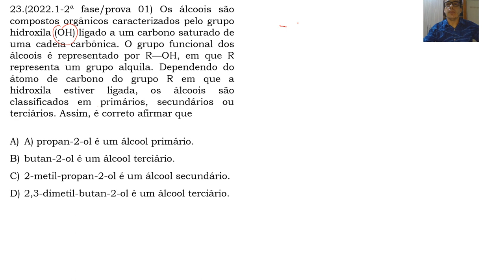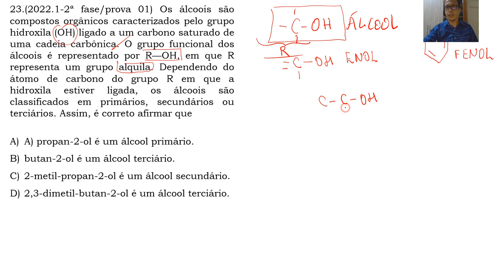Como Classificar Álcoois? Questão UECE de Química Orgânica Resolvida!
▶ Se gostar do conteúdo, considere se inscrever.

👇 DESCRIÇÃO DA QUESTÃO RESOLVIDA 👇

▶ Questão n. 23 da UECE 2022.1 / 2ª fase

Os álcoois são compostos orgânicos caracterizados pelo grupo hidroxila (OH) ligado a um carbono saturado de uma cadeia carbônica. O grupo funcional dos álcoois é representado por R—OH, em que R representa um grupo alquila. Dependendo do átomo de carbono do grupo R em que a hidroxila estiver ligada, os álcoois são classificados em primários, secundários ou terciários. Assim, é correto afirmar que...

Espero ter lhe ajudado.

🔴 Playlists para você ficar Fera em Química